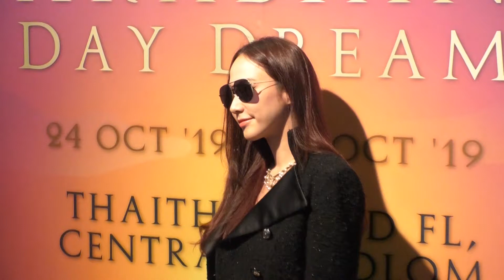“อั้ม” เผยสัมพันธ์ “ไฮโซพก” ดีขึ้น รับตอนนี้ยังเป็นเพื่อนกัน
TW : GreatStarsTH
LINE : @greatstars